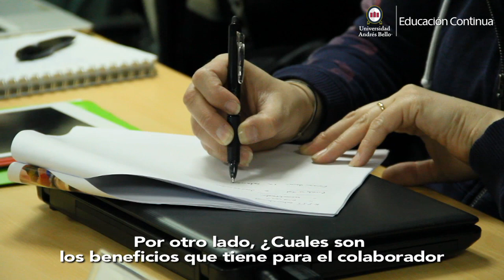José Luis Figueroa, Director de Educación Continua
José Luis Figueroa, Director de Educación Continua, nos cuenta sobre la importancia y el valor de la capacitación de los colaboradores en las empresas